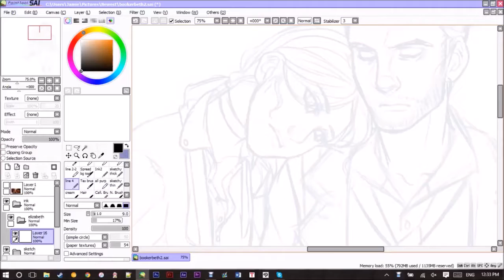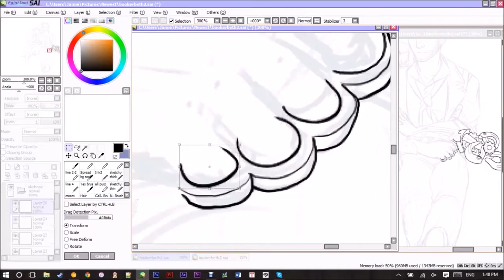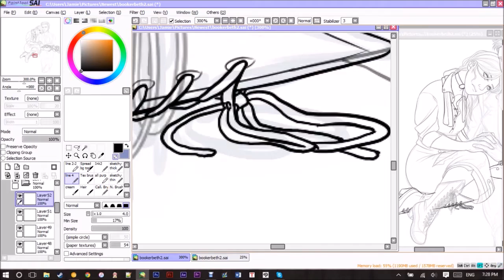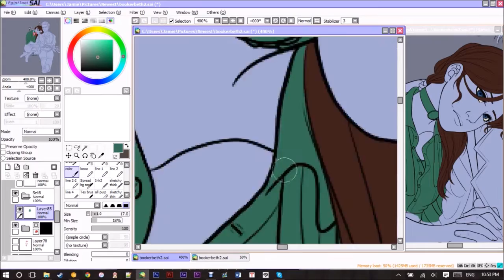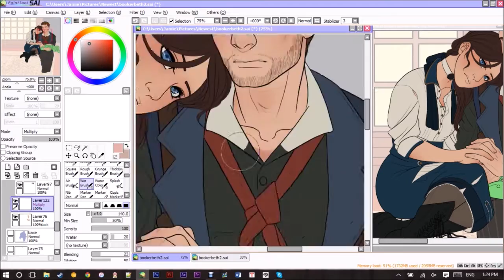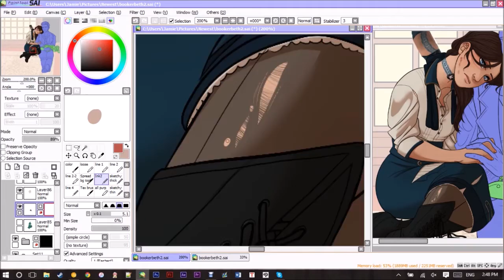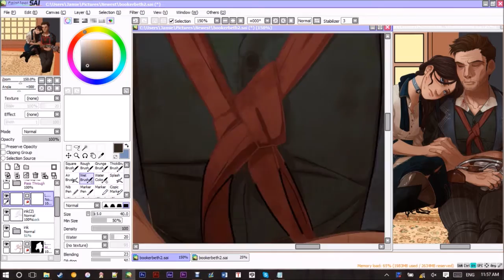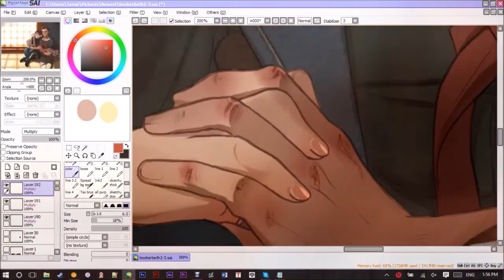Bioshock Infinite BookerBeth Speedpaint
(5+ hours)

"Smother" by Daughter (Duncan Murray Remix)
"Shine" by Benjamin Francis Leftwich (AxMod Remix)
"Keep Your Head Up" by Ben Howard (Ed Era Remix)